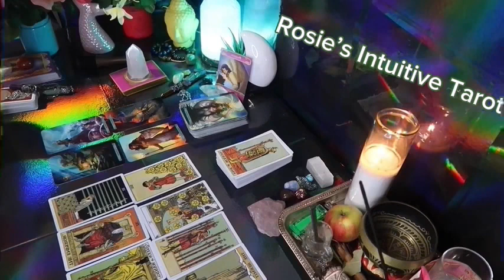LEO ❤️YOU MAY WANT TO LISTEN TO THIS MESSAGE ABOUT YOUR PERSON💗😳END OF MAY 2024 LOVE TAROT🤩🔥😍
Leo Love
Leo 2024
Leo today
MAY